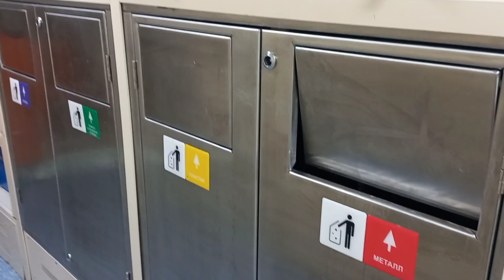Mix : traveling by double Decker train with family friends vacation series part - 1